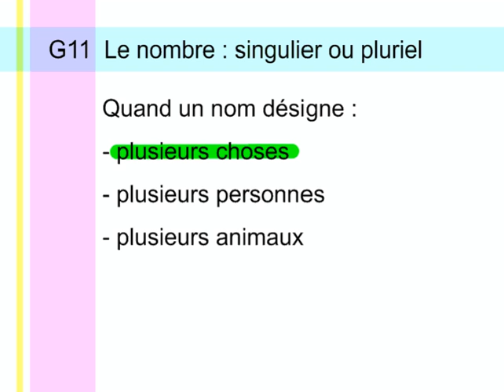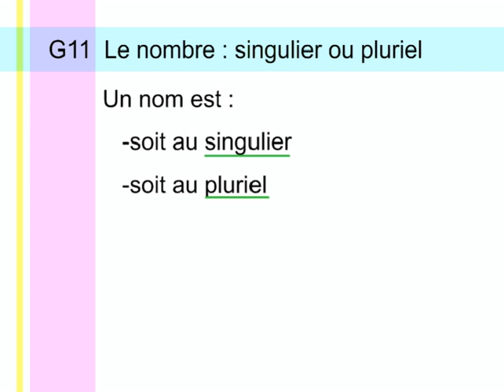G11 Le nombre : singulier ou pluriel